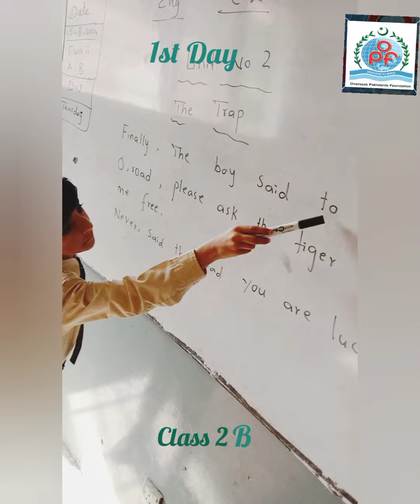15 August 2024 kids education#shortsfeed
kids videos#jack hartmann first day of school#Tiktok new trend#kids education#songs for kids#children songs